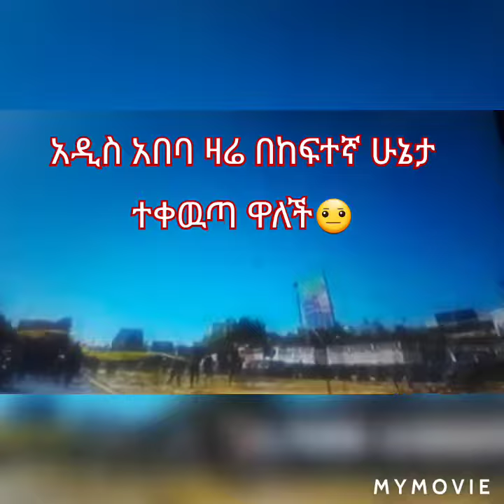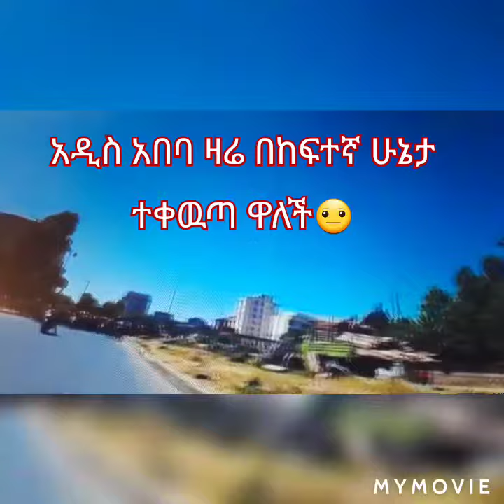Ethiopia # ዛሬ አዲስ አበባ በከፍተኛ ሁኔታ ተቀዉጣ ዋለች 🙏👈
ሰላም የቻናሌ ቤተሰቦች ስለመጣቹ ደስ ብሎኛል አዲሶች ሰብስክራይብ በማድረግ የቻናሌ ቤተሰብ እንድትሆኑ ጋበዝኳቹ💖